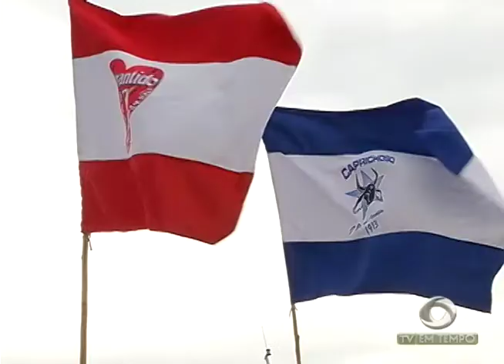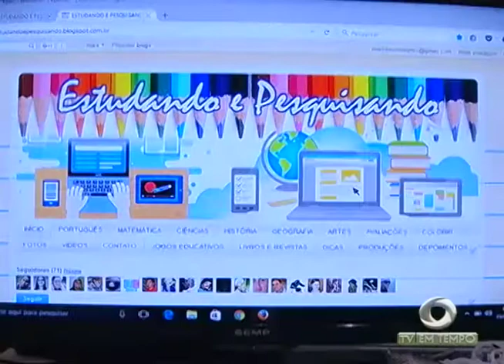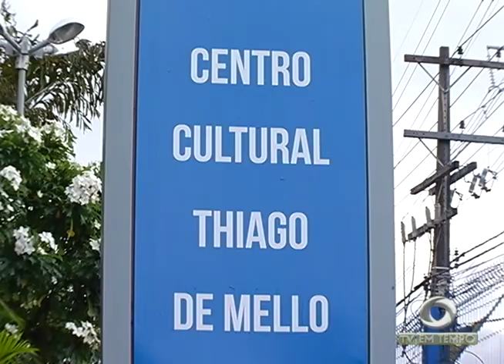BOLETIM EM TEMPO (23.06.2017) NOITE